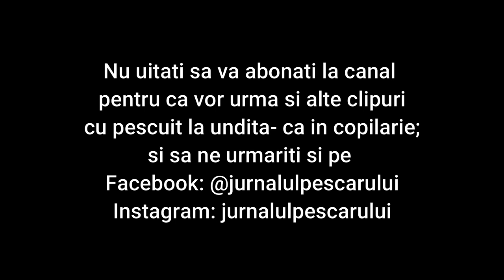Pescuit la pluta de cocean ca in copilarie! Cum sa prinzi la bob de porumb caras, rosioara, ciortan!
Fire intinse!